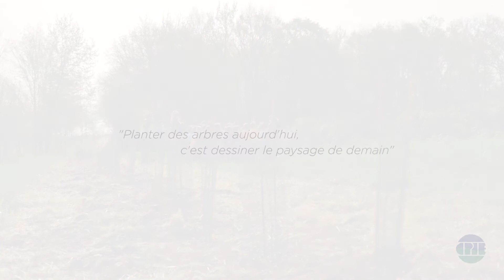Plantation d’une haie champêtre au Lac du Lourbet (Tombeboeuf 47) par des élèves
L’Arbre et la Haie (édition 2021)  Animation CPIE 47 : plantation d’une haie champêtre par les élèves de l’école primaire au lac du Lourbet à Tombeboeuf /Journée internationale des Forêts / ONF

CPIE Pays de Serres Vallée du Lot
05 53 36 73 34